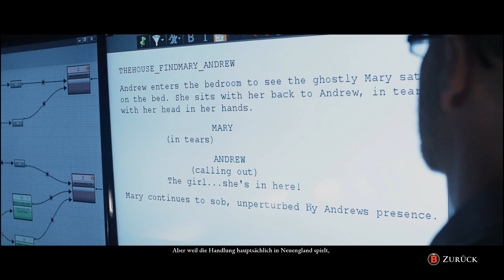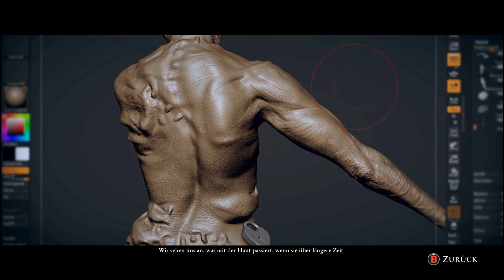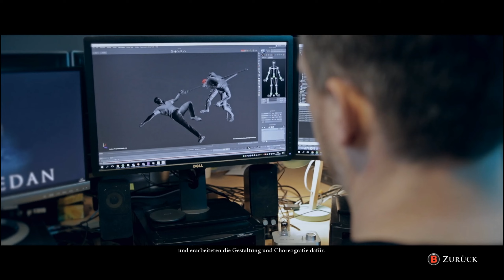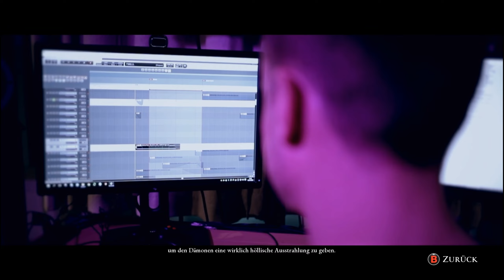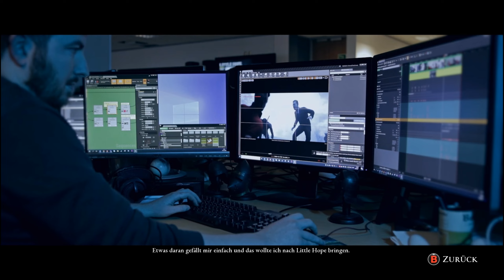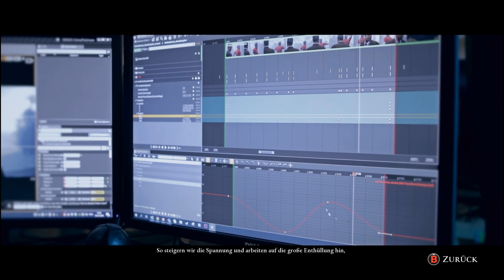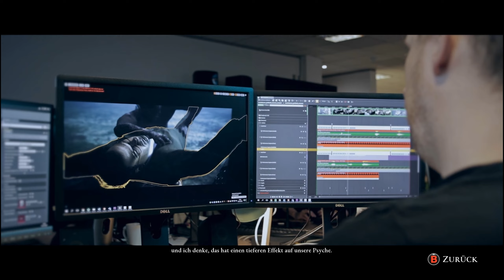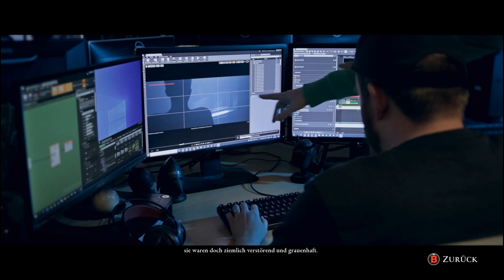DARK PICTURES: LITTLE HOPE #008 - Bonus: Bonusinhalte von Little Hope [German/2K] | Let's Play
✔ Aufnahmejahr: 2021
✔ Aufgenommen auf: PC
✔ Weitere Dark Pictures-Lets Plays unter:

▼ Weitere Links ▼

▼ Spieleinformationen ▼

✔ THE DARK PICTURES ANTHOLOGY: LITTLE HOPE
✔ Erscheinungsjahr: 2020
✔ USK: ab 18 freigegeben
✔ Erschienen für: PlayStation 4, Xbox One, PC
✔ Genre: Horror
✔ Produziert und gepublisht von Supermassive Games und Bandai Namco.
✔ Alle Rechte liegen bei Supermassive Games und Bandai Namco.